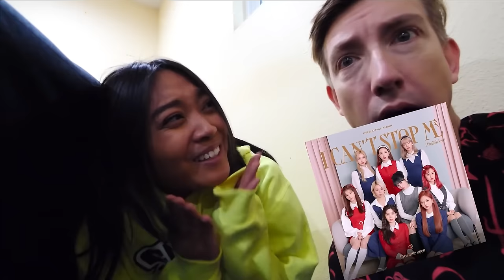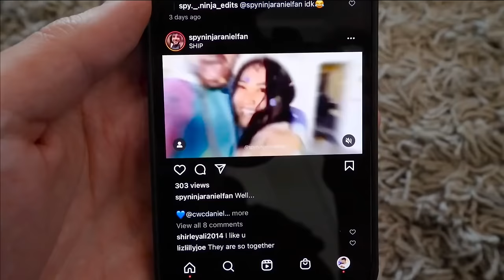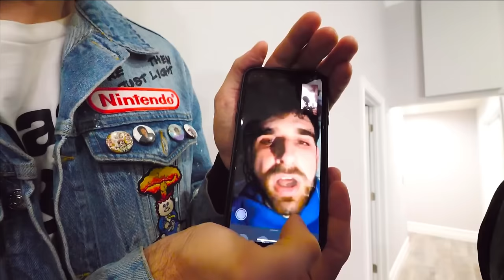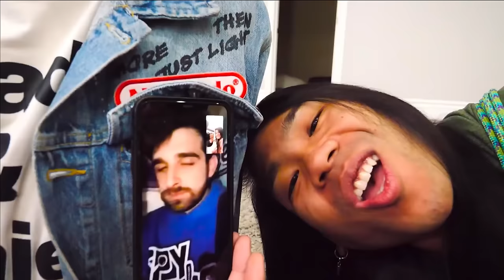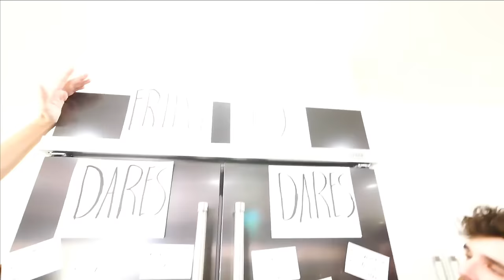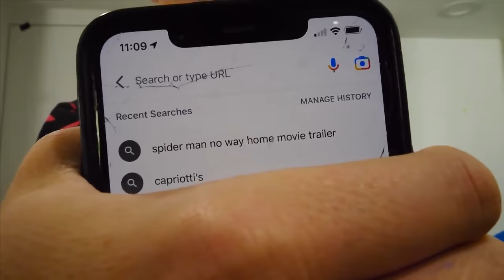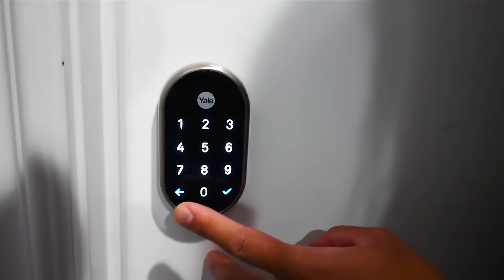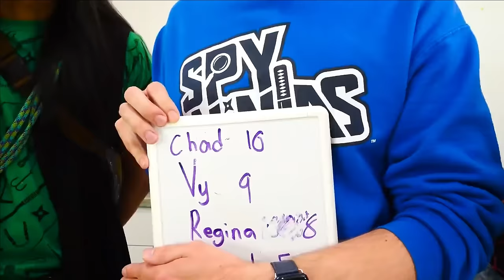Most Embarrassing Spy Ninjas Moments in Extreme Truth or Dare - Spy Ninjas #282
We all discovered that Melvin PZ9, the mean green fighting machine, has been seeing someone in VR! We want to see what she looks like! And since today is thanksgiving, we decide that its time to let Daniel and Melvin inside for dinner. But since we finally know the mystery crush of one of the Spy Ninjas for once, we will make an effort to treat them right. Let's find Melvin's Virtual Reality girlfriend and invite her over for Turkey time!
Daniel was looking at his Instagram and noticed fan edits of Daniel and Regina together being cute. The Spy Ninja fans want them to become boyfriend and girlfriend and be shipped as "Raniel" Daniel suddenly feels weird and wonders if Regina actually does have a crush on him or not. Does she like Daniel? Since Christmas is coming and today is Black Friday he comes up with a plan to go on a mission to the Target store to get some great deals on sales for Christmas presents for Regina! If Regina gets the perfect gift, she might fall in love!? Unfortunately his best friend Melvin steal the perfect gift and Daniel is a little to late and gets stuck at the store when they closed. He is trapped in 24 hour overnight challenge at 3 am in the store! He has to escape before the security guards capture him and arrest him to throw him in jail!
The Spy Ninjas are reading YOUR comments and questions! Today they answer the audience's top questions they want to know about the Spy Ninjas! Who likes who? Which Spy Ninja has done the most embarrassing stuff? Will they all come out of this as friends still?? This will be a fun game of Truth or Dare full of funny new Spy Ninjas facts, embarrassing situations, award moments, and DIY Challenges.